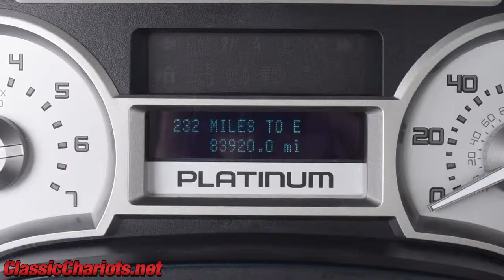Used 2010 Ford F-150 Platinum 4X4 For Sale in Vista, CA - Ask for Stock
Navigation - Moonroof - BackUp Camera - Leather - Heated Front Seats - Tow Hitch - Four Wheel Drive - Flex Fuel - Alloy Wheels - Bluetooth - Cruise Control - Power Windows - Power Door Locks - Power Mirrors - Drop Down Running Boards - Chrome Rims - Dual Power Seats - Serviced and ready to use and enjoy! Call today and set up a test drive!